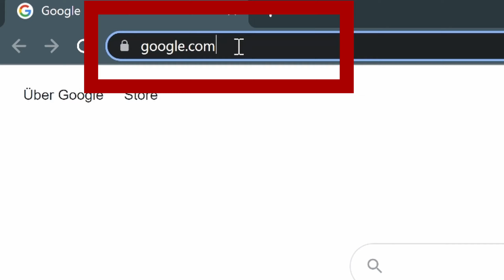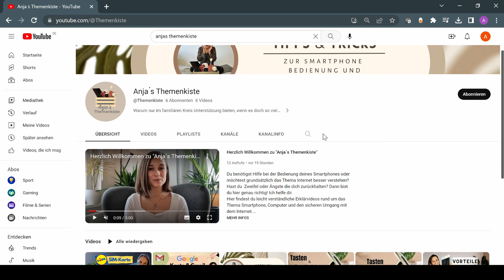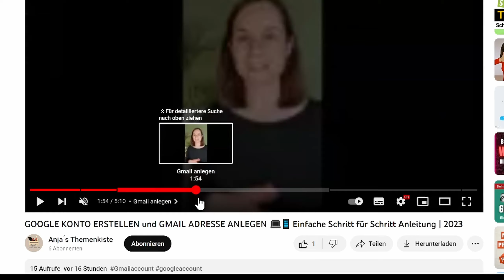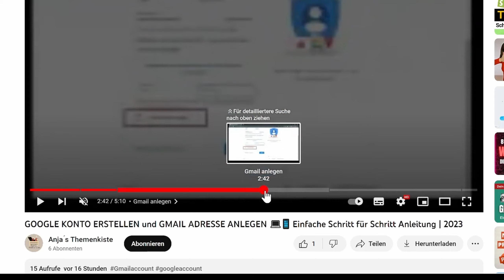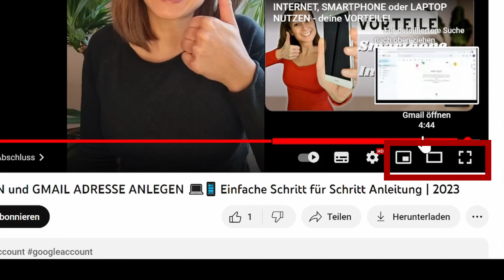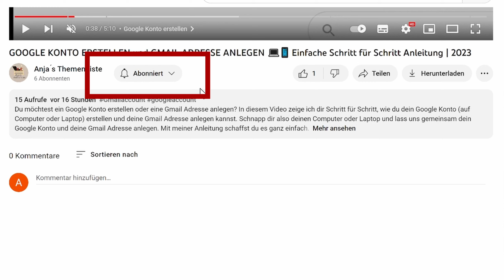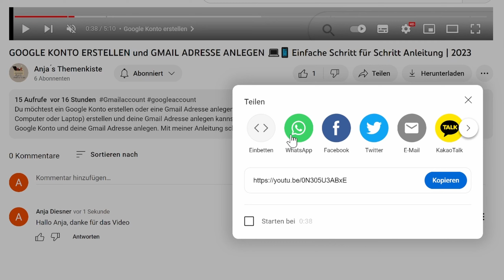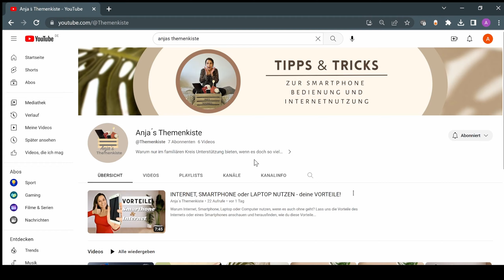YouTube Bedienungsanleitung für den Laptop/Computer 💻 2023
Du brauchst eine Anleitung für die Bedienung von YouTube am Laptop oder Computer? Dieses Video bietet eine einfache YouTube Bedienungsanleitung, wenn du am Laptop oder Computer bist. Hol dir deinen Laptop zur Hand oder setze dich an den Computer und lerne wie du YouTube anhand der Bedienungsanleitung nutzen kannst.

► ÜBUNGSAUFGABE
Öffne YouTube und suche den Kanal Anjas Themenkiste. Anschließend starte ein Video und hinterlasse einen Kommentar.

► VIDEO INHALT
00:00 Einleitung
00:08 YouTube öffnen
00:26 Bedienung der Funktionen von YouTube
08:06 Abschluss